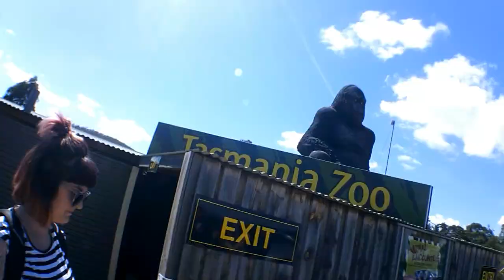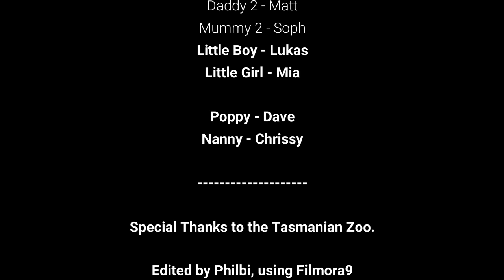Philbi TV Vlogs Tas Zoo Visit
Today, the family (and extended) went to the Tasmanian Zoo.
Sorry about the footage as i was testing out my new camera and then defaulted to my gopro.
I have added some B-Roll for the first time in this video too.
Sorry its been a while, i am trying to get into the groove again.
Also for some reason youtube added 15 extra minutes to this video.
Its all blank at the end.
the video ends at the 14ish minute mark